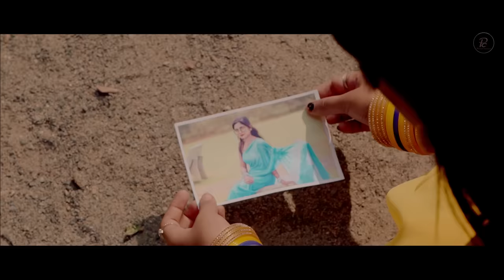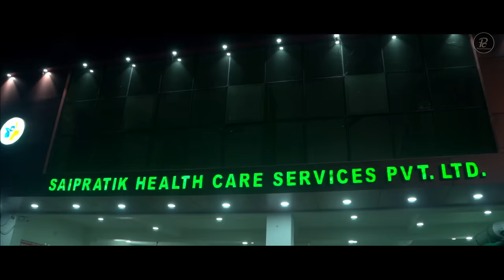Mo Prema Adha Rahila Official New music video // Human Sagar Sad Song // Natural star Arun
* Song - Mo Prema Adha Rahila

* Singer - Human Sagar & Banita Rao

* Lyrics - Alaka Pradhan

* Star cast - Natural star Arun , Nibedita & Simran

* Edit - Papu

* DI - Dk Soren

* Screen play - Panchu

* Creative Head - Sidhu Creation

* Camera - Papu

* Director - Hero Sumit

* Produce by - Pravu creation

* Banner - Pravu creation

* Music label - Pravu creation